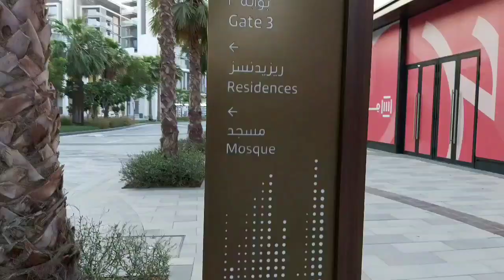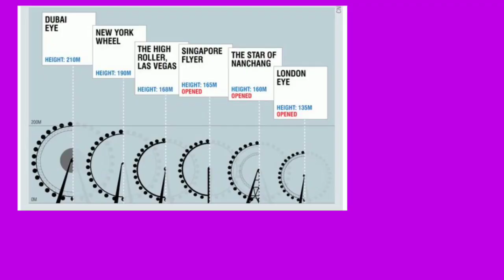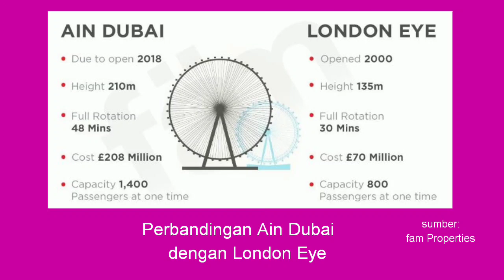Faizaan - Bluewaters Island DUBAI | Ferris wheel terbesar sedunia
Family Activity